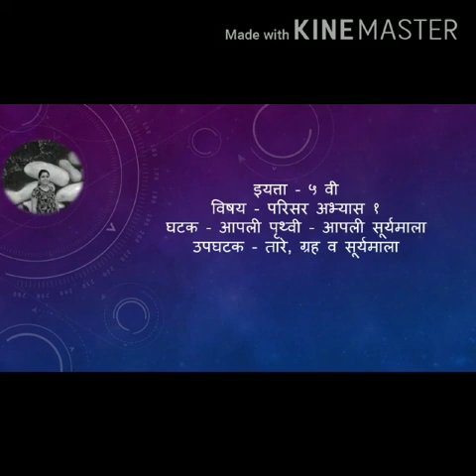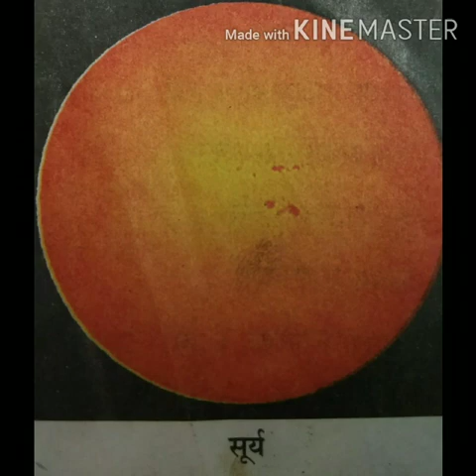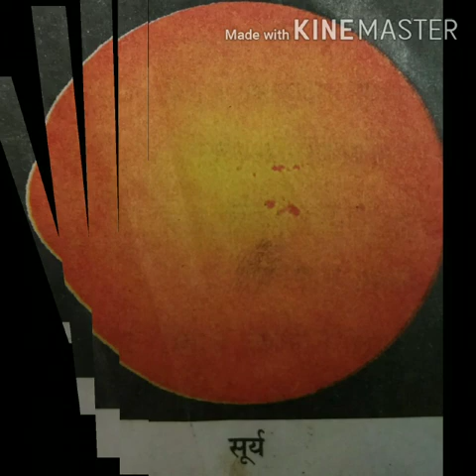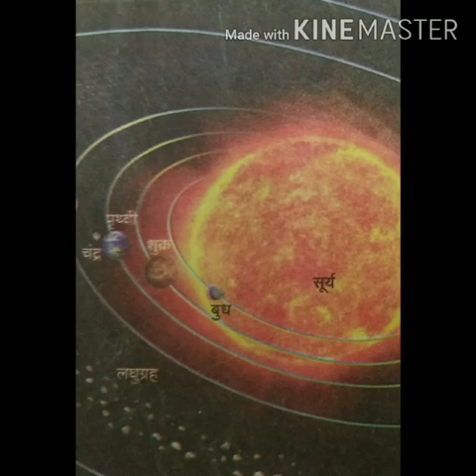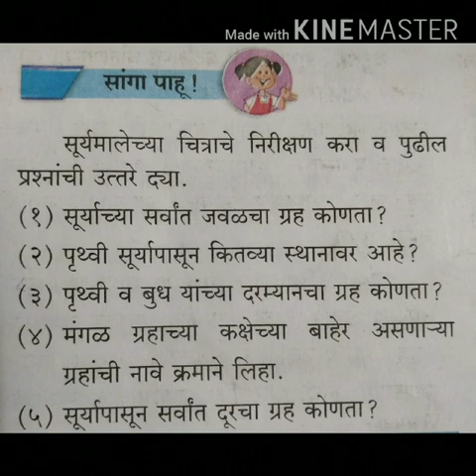आपली पृथ्वी-आपली सूर्यमाला इयत्ता- पाचवी... विषय-परिसर अभ्यास 1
भाग्यश्री बंगाळे... शाळा - नांदे